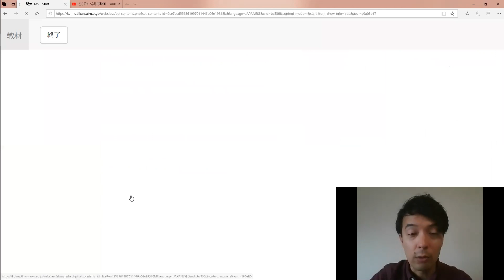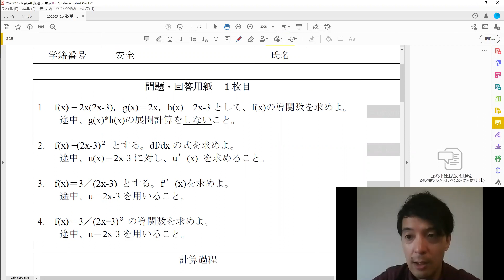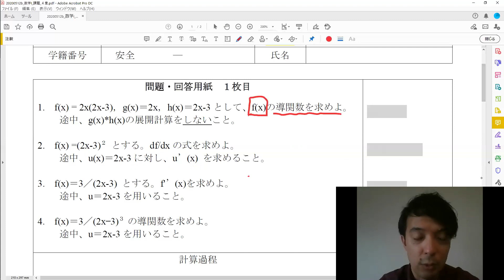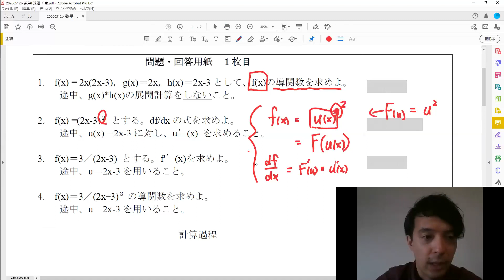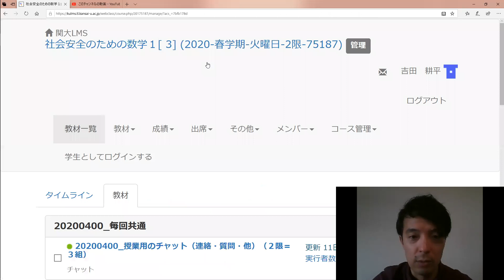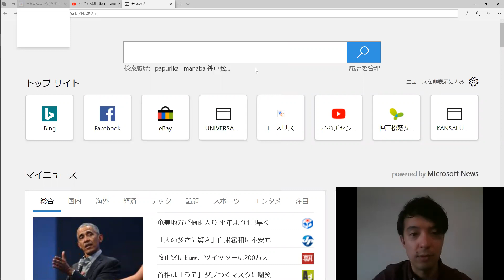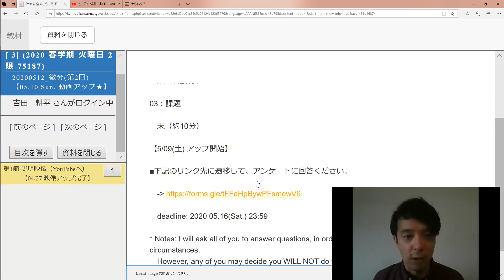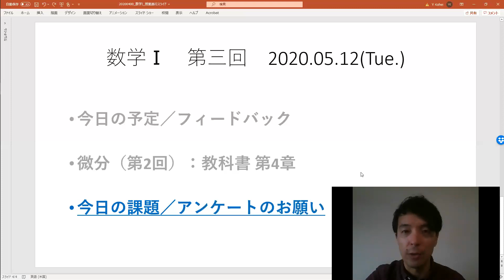20200512a 数学I 03 今日の課題とアンケート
今日の課題と、アンケートについて説明します。課題は【20時59分までに提出】。アンケートは任意協力（〆切は土曜日、23時59分）。